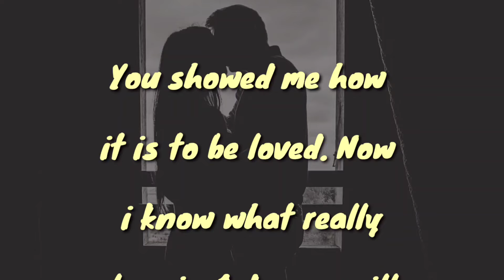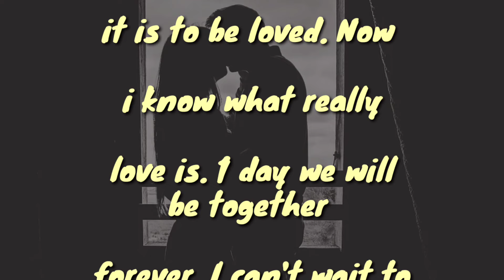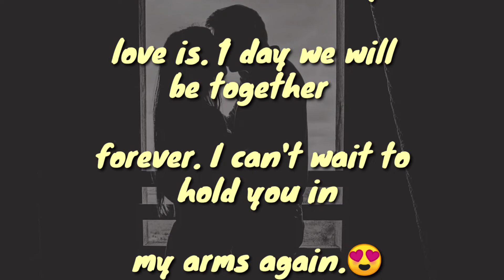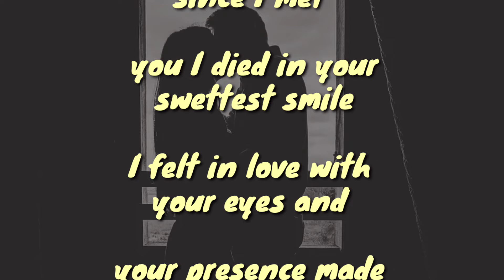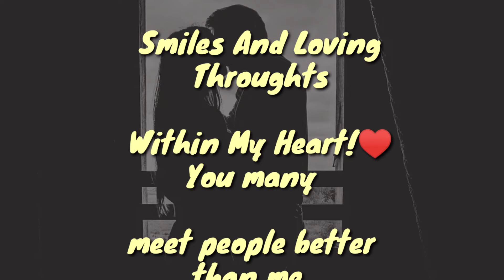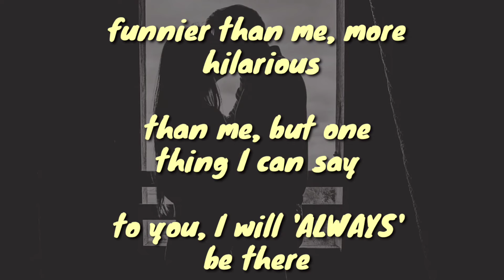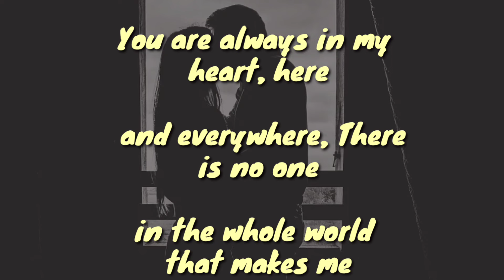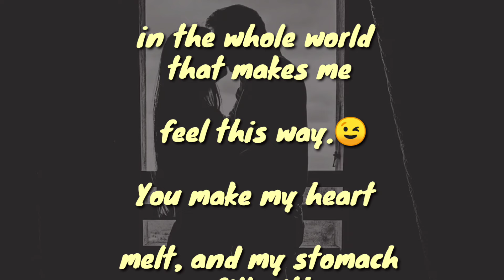English Poem, You Showed Me How To Be Loved, Romantic Poem, Fazza Poems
Fazza Poems
Sheikh Hamdan